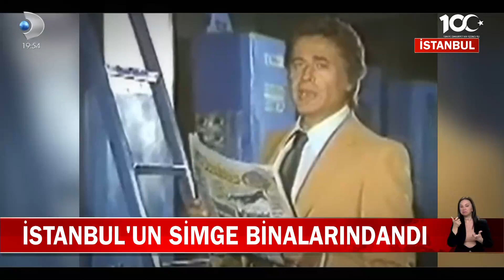Bir Döneme Tanıklık Eden Simge Bina Tercüman Gazetesi Merkezi Yıkılıyor!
Tercüman Gazetesi'nin merkezi olan Topkapı'daki o plaza şimdi yıkılıyor. Kanal D Ekibi iş makinelerinin gece gündüz çalıştığı o simge binanın yıkımını anbean takip etti.